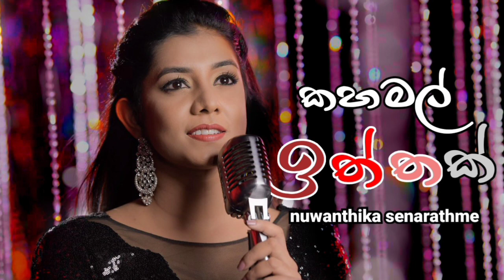කහමල් ඉත්තක්.nuwanthika senarathme.